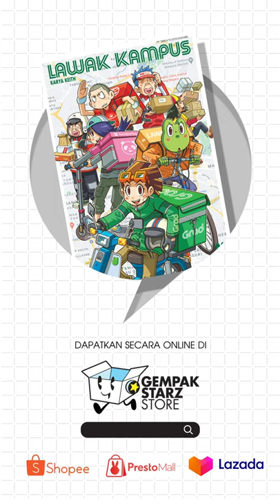Lawak Kampus Jilid 41 | Official Comic Trailer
Jilid 41 sudah!! 😍 Kali ini tribute spesel buat semua riders!!

Dilarang upload semula video ini tanpa kebenaran.